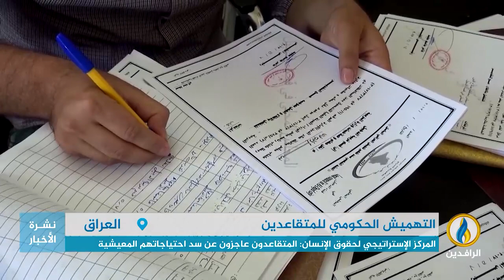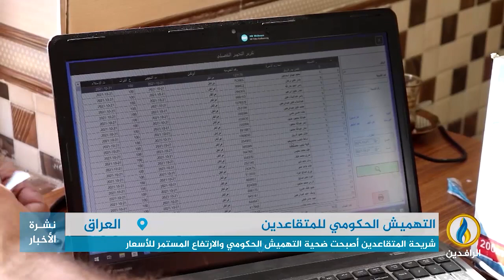تقرير إخباري.. المتقاعدون بعد 2003 يعيشون معاناة كبيرة في العراق بسبب قلة رواتبهم وارتفاع الأسعار